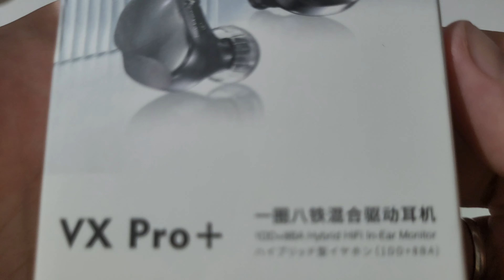O desafio hoje é ACHAR o "Plus" do TRN VX Pro +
TRN VX Pro +

Opções ATÉ R$200,00:
Tiandirenhe TD08
7HZ Salnotes Zero
CVJ Nami
KZ ZS10 Pro X
Tin C2
SGOR Venus
Opções até R$300,00:
Truthear Zero Red
EPZ Q5

Opções até R$600,00:
Simgot EA500
Truthear Hexa

Opções Abaixo de 1500 reais:
Opções mais caras ainda:
QOA Margarita
Kinera URD
TANCHJIM Prism
Sony IER-Z1R

Headphones (Cabeados e Bluetooth):
1MORE Sonoflow
SIVGA Luan
AKG K361
AKG K371

Fones Bluetooth TWS:
Moondrop Space Travel
Redmi Buds 4 Pro

DAC e Amplificadores (Cabeados e Bluetooth):
Xduoo XP-2BAL
VE Megatron

Cabos:
ddHiFi M120A
Adaptador de impedância VE
Lapela VE